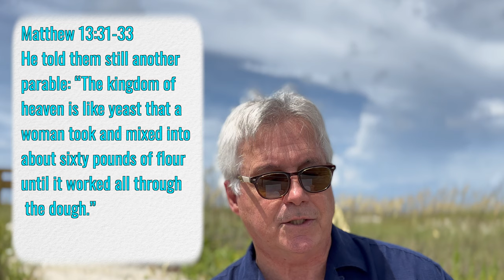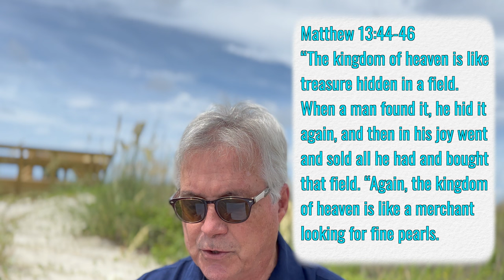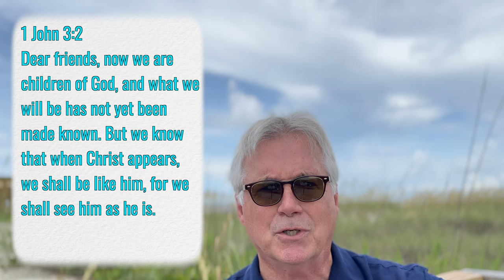Here's to the Seekers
How can we find the kingdom of God in our broken world? In the parables of Matthew 13:31-33 and 44-52, Jesus tells us what the kingdom of God is like so that we might not only recognize it when we find, but desire to become a part of what God is doing in the world.

Hop in the golf cart and ride down to the beach with me. Let's talk about it.

Gospel Reading: Ninth Sunday after Pentecost, Year A
Song: Seek Ye First (Roland GP607 piano and Ovation guitar)
This week's apology: I tried using my camera handheld and it didn't turn out as steady as I would have hoped.

My favorite version of the song, Seek Ye First, is the one by PCEA St. Andrews Youth Choir. What a gift those kids are to their church.